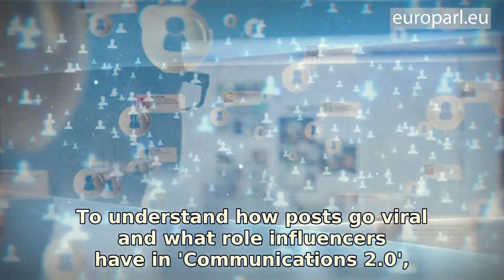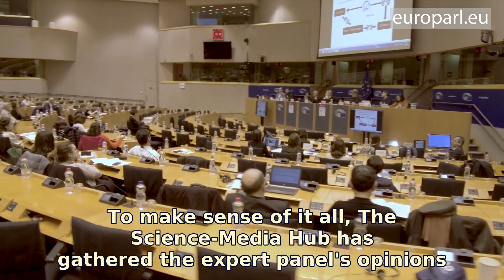Understanding viral online content and social media’s influence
Why do certain social media posts go viral, while others don’t? The European Science-Media Hub gathered experts to debate the influence of online messaging, and published its findings in a report.